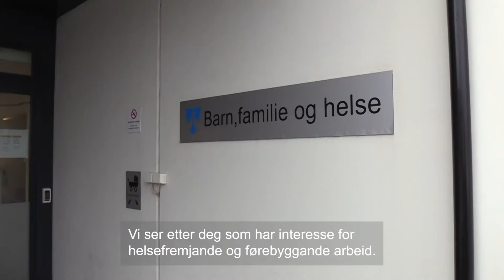Vi ser etter ny kommunepsykolog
Vi ser etter deg som har interesse for
 helsefremjande og førebyggande arbeid. Er du vår nye kommunepsykolog?
I videoen ser du kva eigenskapar og kvalifikasjonar vi ser etter, og kva arbeidsoppgåver du får her hos oss i Herøy kommune.
Søknadsfristen er snart, nemleg 24.april, så ikkje vent for lenge med å søke.
Del gjerne! 👍
Alt om stillinga finn du på nettsida vår her: